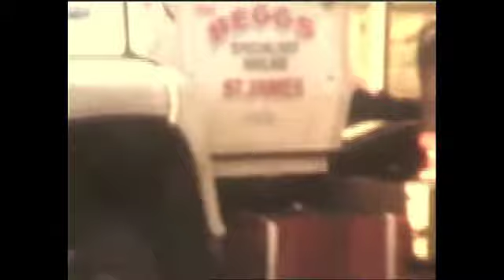Farm and other stuff